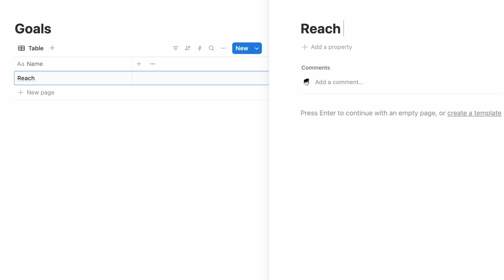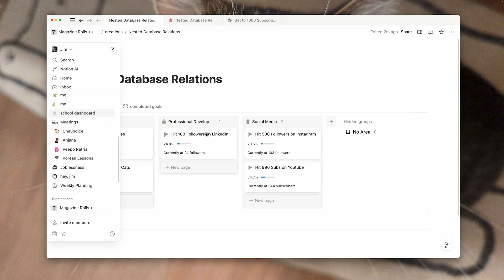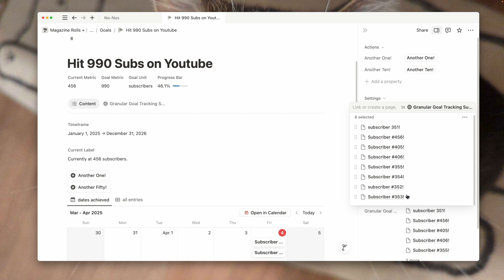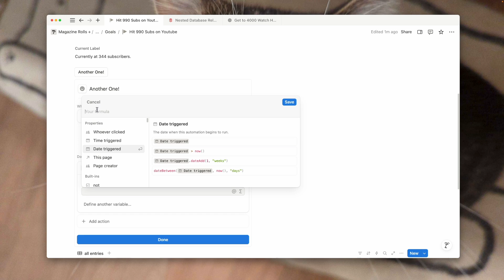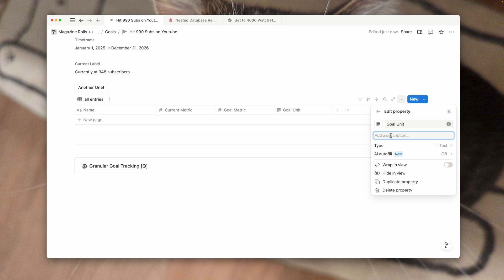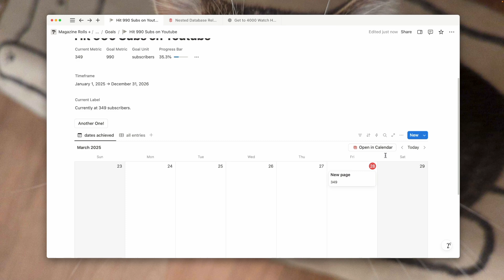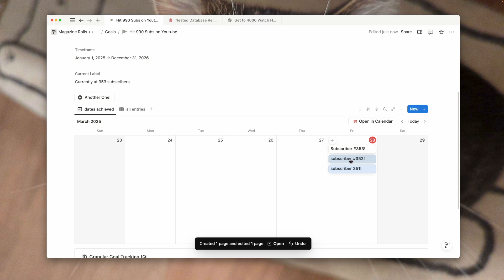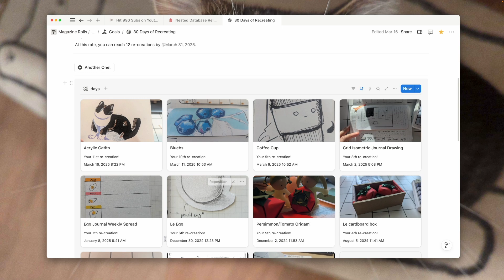special RELATIONS in Notion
If you're more of a reader, scroll down below.

The Problem
Nested databases live entirely inside pages, but have information that is relevant to their parent page. Notion doesn’t give us a clean way to connect the two and using relation properties with nested databases leads to a couple of bad database design issues.

The Fix
We use buttons to create fake relations. This gives us the control of related databases with the flexibility of nested ones—without cluttering our setup.

Example: Granular Goal Tracking
Track goals in a main database, then use nested databases for sub-goals or progress logs. With buttons, you can link them cleanly.

Chapters:
0:00 Intro – You Already Use Nested Databases
0:45 What Makes a Database “Nested”
2:10 Related vs. Nested – Why the Distinction Matters
3:25 Why Traditional Relations Don’t Work Here
5:00 The Magic Trick – Buttons as Fake Relations
6:30 Real-Life Example – Goal Tracking with Nested DBs
8:15 Bonus Thoughts + Tips